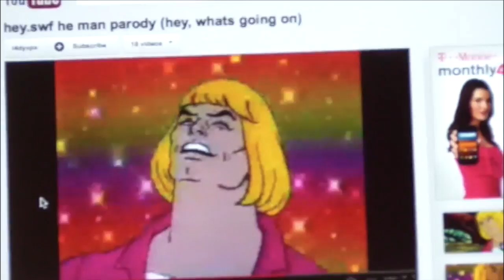Cooking with Gandalf: Graduation Cupcakes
SERIES FINALE! With a few notable exceptions (Ellen, Jeremy, Gustavo) we got the gang back together for one final Cooking with Gandalf before we all graduate and disperse.